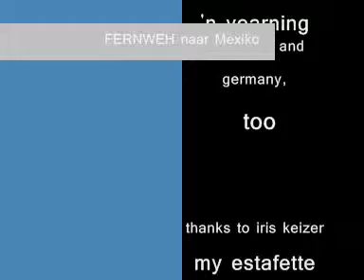FERNWEH naar Mexiko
Fernweh und Sehnsucht werden mit einem Wort ausgedrückt: MEXIKO.
Ein Wort und zwei Lieder von Rex Gildo und De Zangeres Zonder Naam werden ebenso harmonisch wie hormonisch gezwungen eines zu sein.

Für das Projekt Grenswerte produziert Ruppe Koselleck eine Klangcollage, die schmachtend und schnulzig und immer wunderbar fern eine künstlerische Vereinigung im Schilde führt.

Der besondere Dank gilt neben Rex Gildo und De Zangeres Zonder Naam,

Iris Keizer bzw. dem Projekt Estafette, der eine solche Begegnung ermöglichte.

unterstützt durch / mede mogelijk gemaakt door
provincie gelderland / land nordrhein-westfalen
euregio und interreg

EIN ESTAFETTE PROJEKT VON GRENSWERTE